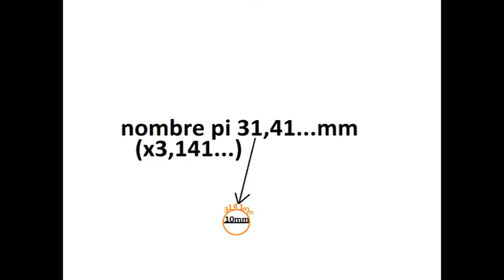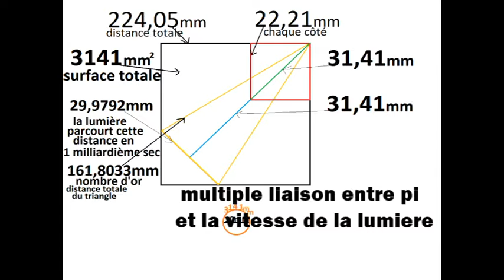Plan de la réalité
musique et découverte : Jonathan L Dallaire